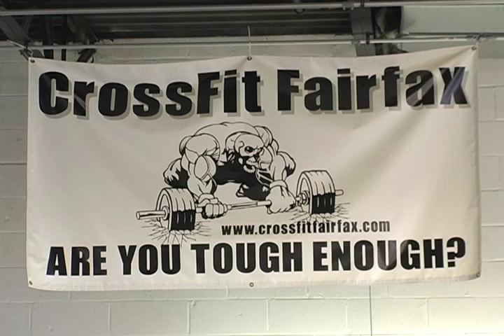Fairfax Crossfit kids